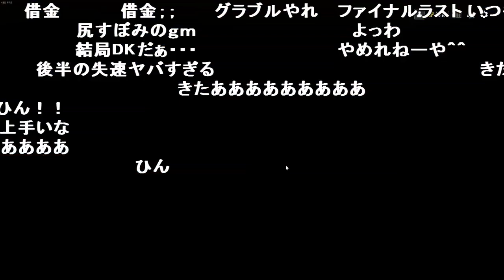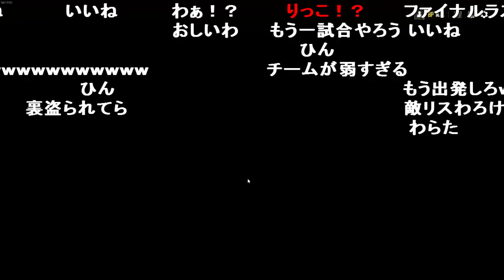【ch】うんこちゃん『暇つぶし男(PUBG部分)』コメ有【2020/02/28】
【放送時間】2020/02/28(金) 12:14～17:14
【タイトル】暇つぶし男
【詳細文】16時まで